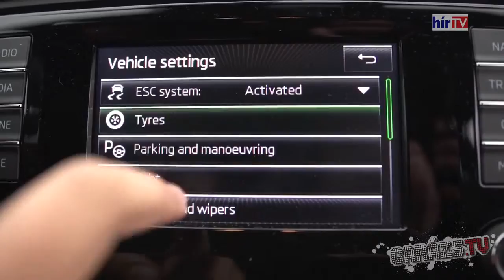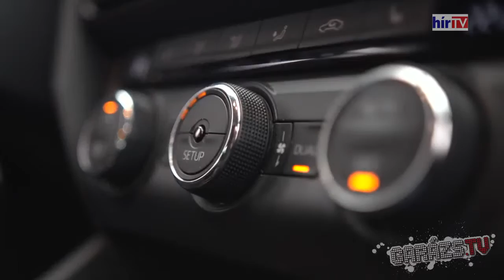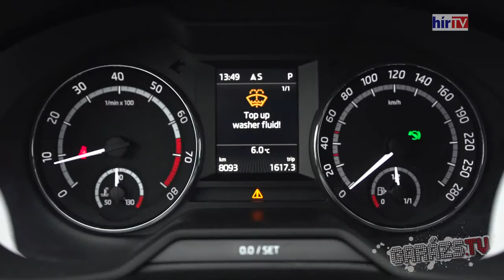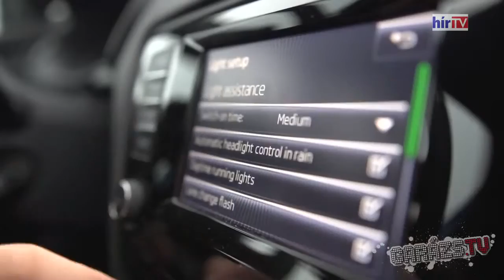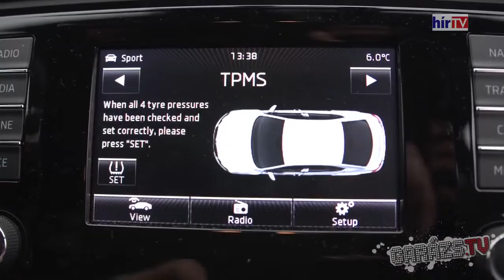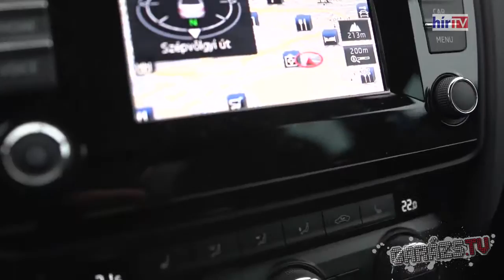Škoda Octavia RS 2013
Review in English: Am 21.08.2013 haben wir rund um Mainz im Rahmen der nationalen .

Alle Abenteuer Auto Videos: 100 % Auto im Abo: .

Awesome dynamics if you consider size, spaciousness and everyday usability of this car and, not so enormous maximum power of its new TSI engine and of .